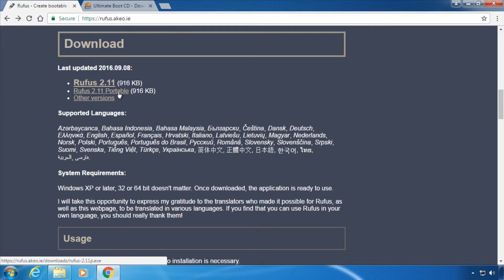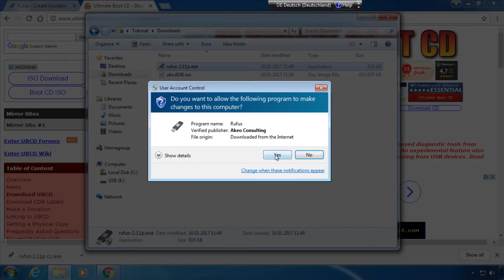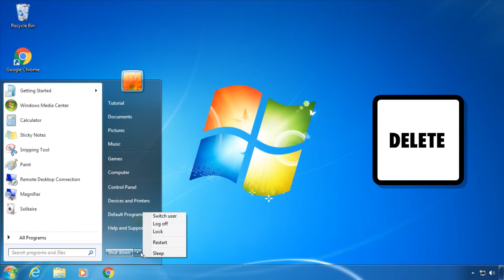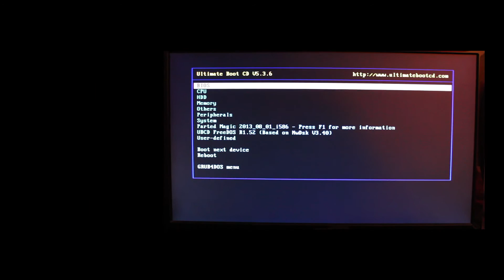How To Create A Bootable USB Stick in Windows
Whether you have to rescue files because Windows doesn't start anymore or you want to run a stress test on your hardware: Knowing how to create a bootable USB device is key.
This tutorial explains how to use the free software Rufus to do exactly that.
The video also covers how to access the BIOS and change it's settings to boot from a USB device.
This guide should work on Windows 7, Windows 8, Windows 8.1 and Windows 10.